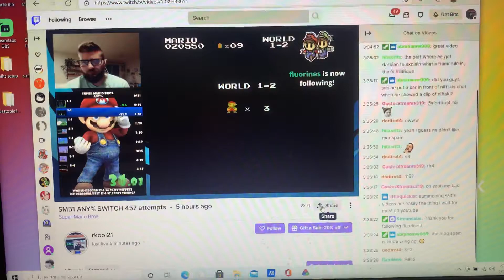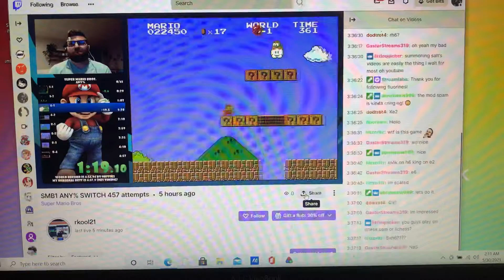Be clutch idiot.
Fist run to 8-4 on high 57 switch pace.